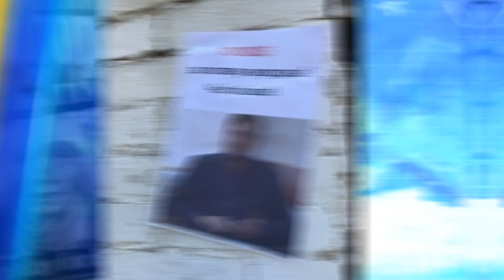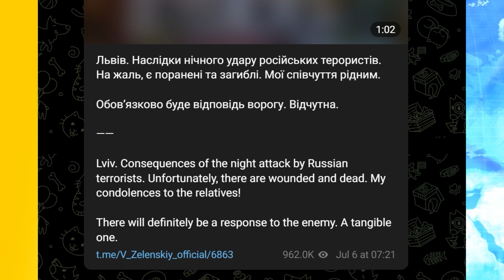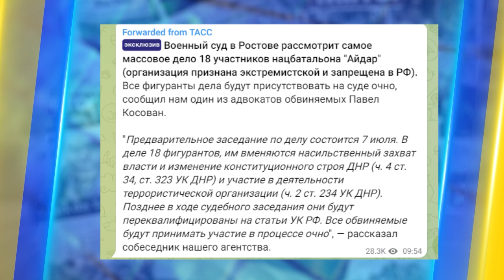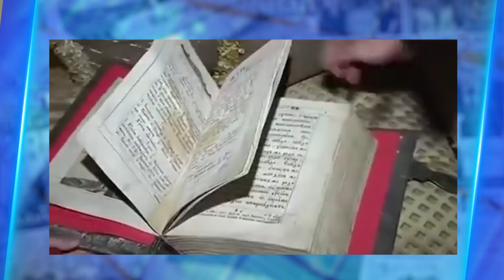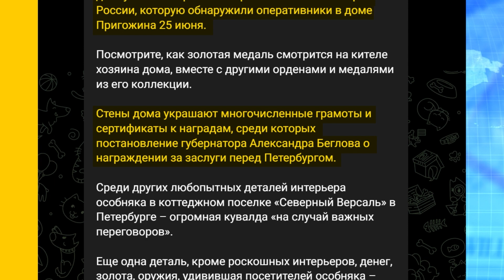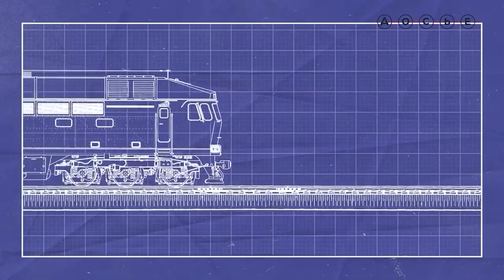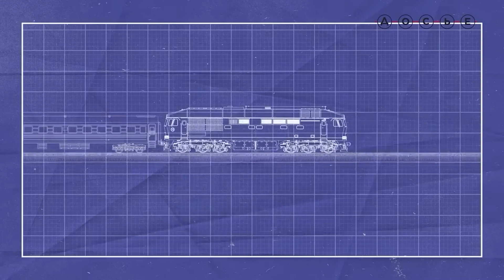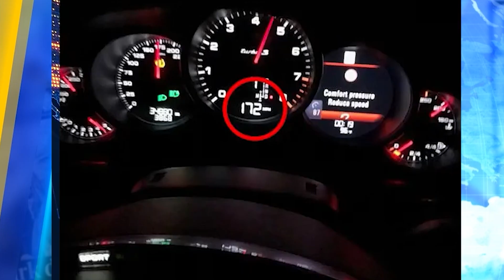Невідомі об'єкти на ЗАЕС, Сумна заява Буданова про НАТО, Які успіхи контрнаступу | Україна сьогодні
Дивіться в "УКРАЇНА СЬОГОДНІ" з найгарячішими новинами! На даху ЗАЕС супутники фіксують підозрілі об'єкти! Буданов заявив, що саміт НАТО розчарує українців, що відбувається на фронтах? Жахливі наслідки російського обстрілу у Львові. Нові потужні пакети військової допомоги Україні! І хто такий зрадник Балицький. Дивіться головні новини в новому випуску програми!

00:00 - Анонс
00:50 - Обстріл Львова
03:40 - Невідомі об’єкти на даху ЗАЕС
04:30 - Протести УПЦ МП в Лаврі
05:45 - Втрати окупантів на фронті
06:30 - Успіхи контрнаступу
07:30 - ЗСУ знищують логістику ворога в Макіївці
08:00 - США передадуть ЗСУ касетні снаряди?
09:10 - В Україну їдуть САУ Firtina-T155
09:50 - Саміт НАТО розчарує українців - Буданов
10:40 - Лукашенко й путін визначать долю “Вагнер”
11:15 - Судилище над бійцями “Айдар”
13:20 - Таємниці маєтку Пригожина
16:10 - Розкішний потяг путіна
17:50 - ЄС готується до трибуналу над путіним і Ко
19:10 - Зашквар сина Байдена
19:55 - Іран вдається до піратства
20:40 - “Зрадники”. Балицький